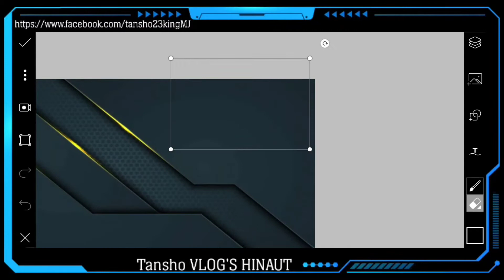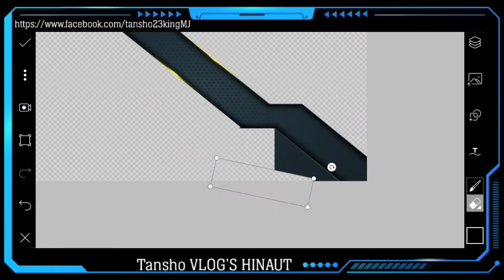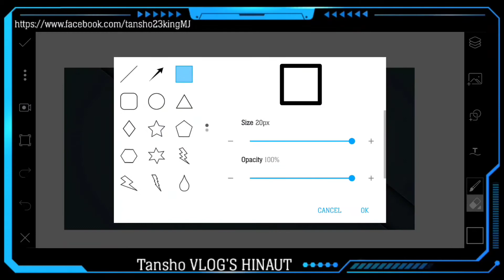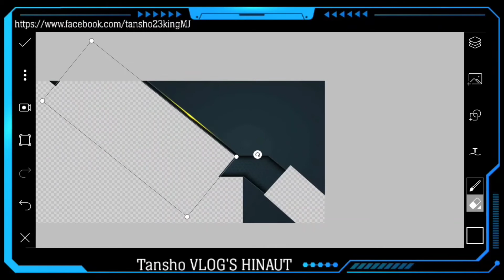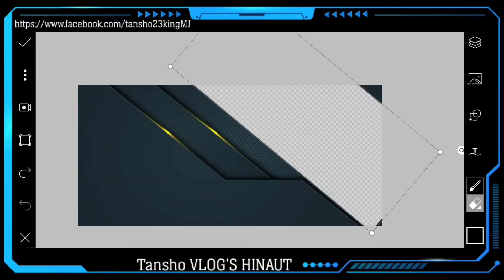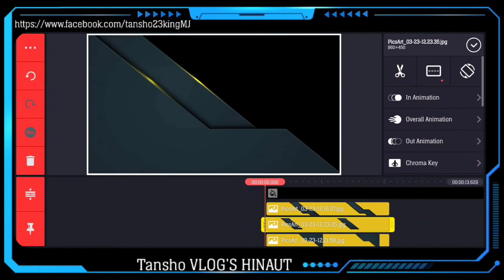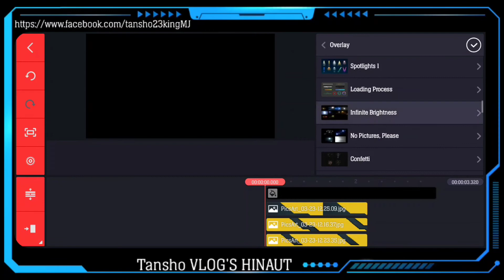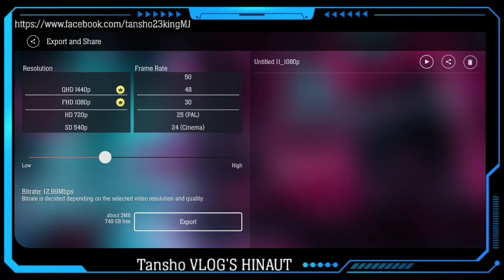Translation opening door clip tutorial |using PIXELLAB AND KINEMASTER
How to make translation opening door
Use this Fantastic Application

➡️ Pixellab

➡️ Kinemaster